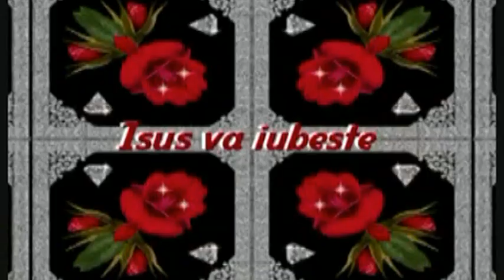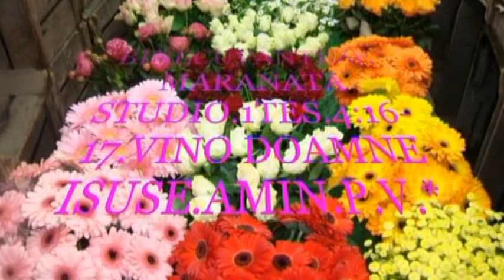DE CE ISUSE-N ADUNARI SANT CERTURI DEZBINARI ?